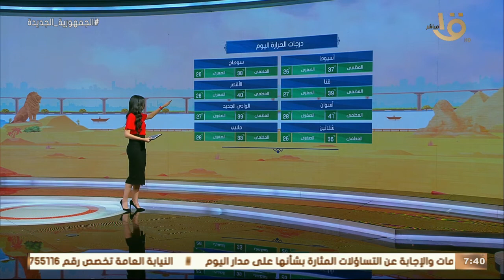الأرصاد: استقرار الأحوال الجوية.. وموجة حارة الأسبوع المقبل.. وبيان بدرجات الحرارة المتوقعة اليوم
صباح الخير يا مصر | الأرصاد: استقرار الأحوال الجوية.. وموجة حارة مع بداية الأسبوع المقبل.. وبيان بدرجات الحرارة المتوقعة اليوم